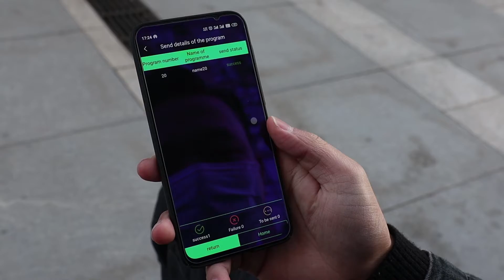New fashion LED Backpack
LED Backpack